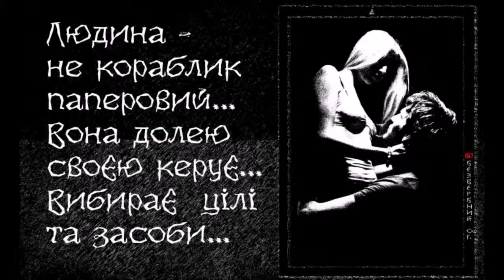ЛЮДИНА НЕ КОРАБЛИК,Alex Bezverbny, из книги «Блики Ангела».